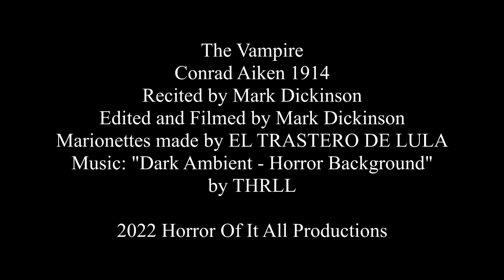The Vampire by Conrad Aiken 1914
"The Vampire"
Conrad Aiken 1914
Recited by Mark Dickinson
Edited and Filmed by Mark Dickinson
Marionettes made by EL TRASTERO DE LULA
by THRLL

2022 Horror Of It All Productions